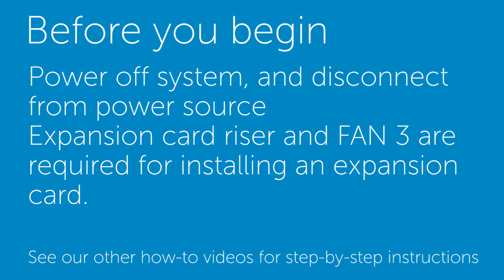PowerEdge R220: Install expansion card & riser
Dell hardware installation video.